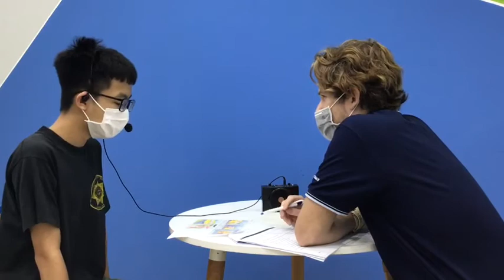Phim của tôi 45